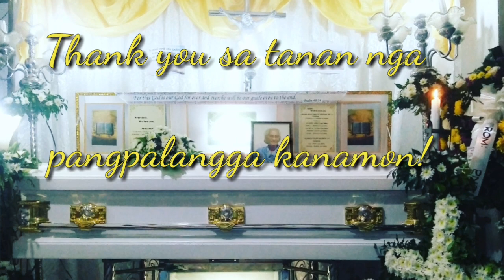In loving memory of our best lola